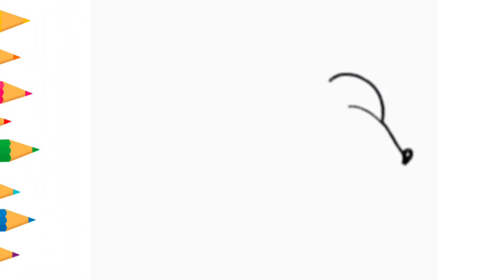drawing mouse رسم فأر سهل للأطفال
تم استعمال موسيقى  من ستوديو يوتوب وشكرا
The music I used in this video is from the YouTube studio. Thank you